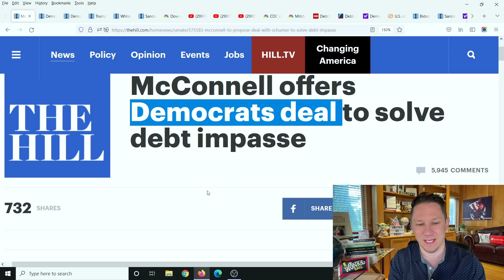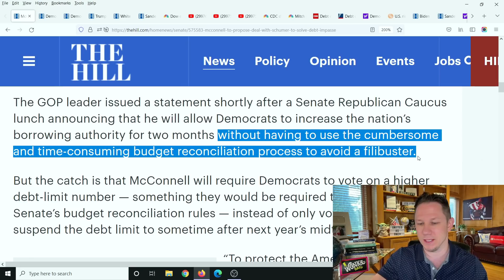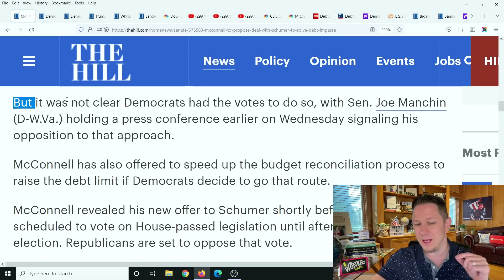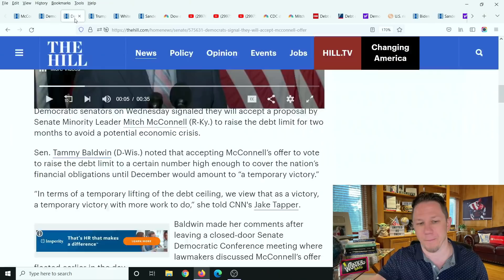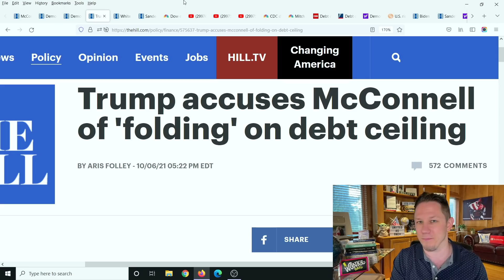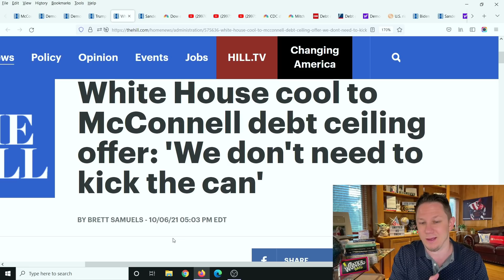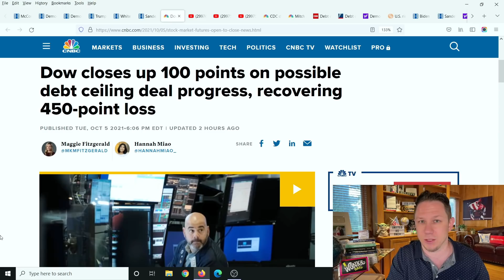WOW! MITCH MCCONNELL CHANGED HIS MIND! Fourth Stimulus Check Update Today 2021, Debt Ceiling, Stocks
Fourth Stimulus Check Update Today 2021 and Daily News Update. Also the latest information on the Debt Ceiling explained. The Debt Ceiling needs to be raised or else we could see the first ever government DEFAULT!! Senate Majority Leader Chuck Schumer said Social Security Payments, Child tax credit payments, and any money that comes from the government could be at risk if we have a government default. The Fourth Stimulus Check Update Package has already been announced and will be $3.5 trillion dollars! For comparison the Third Stimulus Check Package was "only" $1.9 trillion dollars. So this next stimulus package will be the largest stimulus package yet. There are lots of items that could be in this next stimulus package like a Fourth Stimulus Check, an extension of the Child Tax Credit Monthly Payments of $250 to $300 per month per child. Also in this next package is supposed to be an Adult Tax Credit Check as well, also $10,000 or more of Student Loan Forgiveness 2021 and Student Debt Forgiveness, $200 per month Social Security Raise, $25,000 home buyer credit, mortgage and rent assistance, utility and property tax assistance, $10,200 unemployment tax refund and more coming. President Biden also passed multiple executive orders already and said there is more to come.  There are also states and cities are passing stimulus checks and rent assistance like the California stimulus check update called the Golden State Stimulus Program where California just announced $600 to $1100 stimulus checks to over 25 million people and other states are announcing new stimulus checks and programs like this in the near future. In addition to 4th stimulus check update there are proposals for social security stimulus check and for a 2021 increase social security benefits, ssi, ssdi, and railroad benefits by $200 EXTRA per month or $2400 per year social security changes and also an unemployment update of benefits of $1200 per month ($300 per week). Also tune in for more information about the third stimulus check update and what the new administration plans to do with the new $2000 stimulus check update and info on your tax refund 2021!